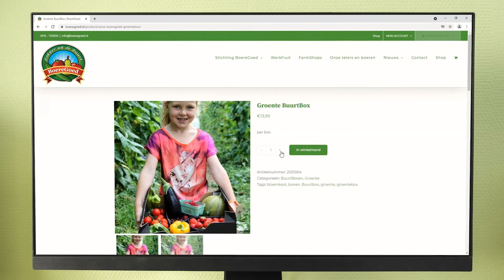Online bestellen bij BoereGoed